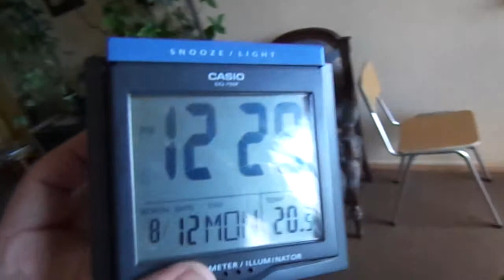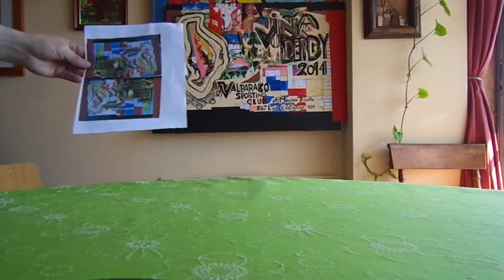Jorge Efrain BRAVO SALGADO EVOLUTION at 12 August 2013 12h30 MAH00714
AN EVOLUTION
ON A TEST AFFICHE | POSTER
IN FACT THE DEAD LINE DATE is AROUND 23 AUGUST 2013
AND I WAS SEARCHING FOR KNEW THE COST of SEND THAT.
FOR 3,610 gr INSIDE the VINA del MAR city is something that
cost is 2080 $ by TURBUS ENCOMIENDAS, 2500 $ by CORREO
DE CHILE & 2880 $ by CHILEXPRESS or the most expensive DHL
10278 $ but they are due to consider 4 kgrs. AT the same time
WHEN anyone take part to any Concourse competition is A WAY
to DATATION! THAT IS WHY POST SERVICES ARE SO
IMPORTANT. IN SOME COUNTRY they even HAVE BANK departements.
I remind that in FRANCE they have LA BANQUE POSTALE, I use
that some mounths, after have travel during 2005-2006 in some
places using MONEY I have win from a judgement in FRANCE, &
by keeping that safe at CREDIT LYONNAIS & WELLS FARGO. SO
my uniques accounts I have never have in my life was
THESE 3 BANKS & ONE of THEM is ALSO a POST SERVICE! I
do not knew if USA POST have BANK service, NOR if JAPAN
POST or ROYAL POST in BRITAIN have a BANK service. I remind
use THESE 3 during my travels, & THINKING since I do not travel
at all -June 2008, my return to CHILE- that THESE
POSTS SERVICES could becomes something UNITED! Alike
the AIRPLANES AIRLINES comes to the conclusion
that ONE WORLD or SKY LINE TWO groups reduce their costs
I THINK USA, JAPAN, U.K. & CHILE could UNITE their force.
IT IS FAIR PEOPLE, & , IT IS EFFICIENT PEOPLE.
The fact a POST SERVICE define PEOPLEs PLACES
by the fact THEY are RECIEVEING SENDS that are PERSONALs
& IDENTIFYED , WITH PRECISEs DESTINATIONS &
PRECISES INITIALS PERSONs that is by comparison A
FACT that JOIN them TO INITIALS BANKS.
Alike WHAT is WELLS FARGO BANK in AMERICA
they have BEING the SURE PLACE to DEPOSIT MINERY
OWNED MINERALS & ALSO mouvs LETTERS! That WAS
a POST SERVICE during BEGININGS at WEST AMERICA!
PEOPLE TO TAKE CARE on THINGS, MONEY SENDS
or ARTS WORKS SENDED FROM A PLACE TO ANOTHER
are MOST PRECIOUS in a SOCIETY. They BUILD
CONFIDENCE & TRUST DEPEND inside
ECONOMY on THAT PRECISES WORK.
Movies ALSO joke on them. WELLS FARGO is at each
FAR WEST FILM & PLACE of SHERIFFs is SOMETIMES
less important that the WFB. that ALSO help INDIVIDUATION.
For REBELS is allways a TARGET. But is THEIR understood
on WHO is WHO verse ROTATION on WHO. I suspect the
Bautist Born Again & others Scientologues to be AGAINST
WELLS FARGO in their SCENARIOS at MOVIEs industry.
I have been thinking that AS i remind their Kindness &
Help during my travels at 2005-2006. I also use some other
SERVICES in USA alike UPS & FEDEX that I
regret is not still in VINA del MAR near place I live.
Perhaps at each STOP i also see NATIONALs POSTS.
Alike in VENEZUELA, ARGENTINA or SPAIN but, IT
IS CLEAR they have NOT the same level than USA
U.K. & BRITAIN. Today at Avenida ALVAREZ - VIANA
curiously CORREO de CHILE was at STRIKE | HUELGA !
And my letter to U.K. Embassy fall into the BOX with STAMPS
without any assurance that could depart today or Tomorrow.
CHILE post have A POST that could become more than what
it is Now. At the same time CONNECTING with these others
U.K. ROYAL POST, USA POST, JAPAN POST is a NEED.
THE MOUVS on LETTERS is now ALL by VIRTUAL EMAILS.
Is too manipulated in ONLINE PROVIDERS... MY UNIQUE
ADRESS at AOL.CO.UK turn sometimes to be SO CHARGED...
I dream if POSTs SERVICE invest on ONLINE ADRESS they
could BE SURE, & EFFICIENT. But for compete with all MSN,
GOOGLE, or HOTMAIL, or FREE, or WANADOO, they must be
A GLOBAL SERVICE, cause that implicate COMPUTERs INVESTs for
them to BE also CURRENT TRADITIONAL MAILS & EMAILs!

TODAY LIGHTS ARE GORGEOUS when CLOUDS DISAPEARS
BUT the CITY COLORS APPEARS a little bit SHINY.
This SONY CAMERA HAVE A GOOD DEFINITION, but stabilizer is DISGUSTING
& act also alike YOUTUBE FILTERs with DISTORSIONS. I NEVER USE FILTERs
I DO NOT EVEN UNDERSTOOD WHY YOUTUBE have SO MANY DEF-versions
on each VIDEO, & ALL that ADVERTICES that WE are forced to see BEFORE
videos. Of course is a WAY of PAYMENT. When video are free to access
I suppose they pay authors BY that ! BUT this could be better organised.
IS PHONE COMPANIES the point where PROVIDERs must control &
BE acting with ACCOUNTABILITY. I remind in FRANCE they have some Societies
that help Authors to have a vue on WHAT is SHOWED by MEDIAS! At an strict
level of Organisation is alike what Gouvernement C.S.A. Conseil Superieur
de l-Audiovisuelle check ALL what is SHOWED by TV & at ANY Time 24h
on 24h for DEFINE the Authors levels implications THAT they keep at TAPES
in case of Judgements. IS a JOB on SURVEY what is RUNNING inside TV
programs or WEB sites AND define WITHOUT MORAL CONCERNs for
WHO, or From WHO, VIDEOs SHOWED or LIVE SHOWED is REFER
to in terms of AUTHOR LAWS. C.S.A. is the same BUT they take PART
in MORALS CONCERNS, if there is Agressivs Insults that turn to
be a Difamation or Not Defamation on Pipols - V.I.P.s - not
something very useful for Singles Individuals without Societies
protections at ADAGP, SACEM, SACD. Date is 12 August 2013 !